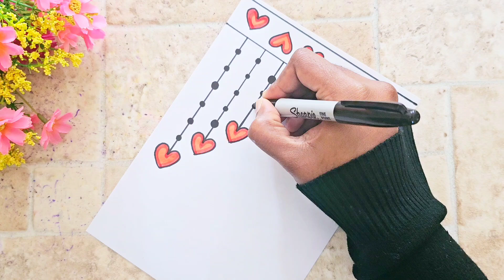Easy and Beautiful Project Borders/Handmade Designs for Assignment and Notebook decoration /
10 Easy and Beautiful circle Project Borders/Handmade Designs for Assignment and Notebook decoration